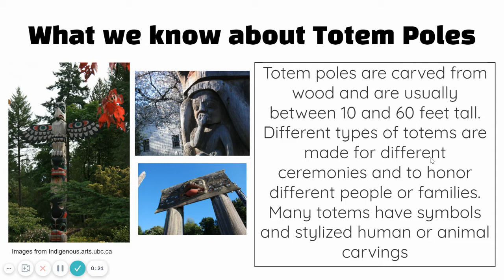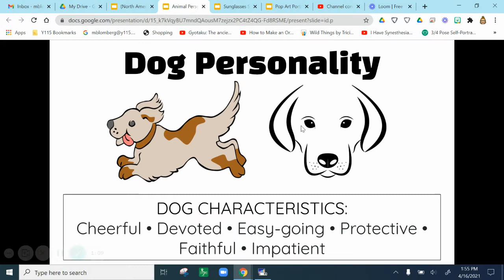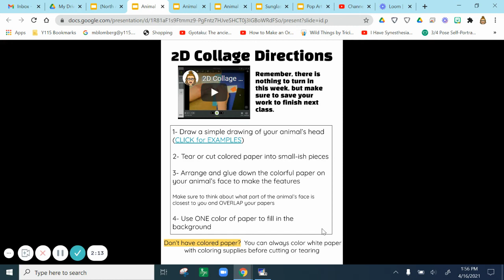North America Totem Poles week 2 3 Google Slides